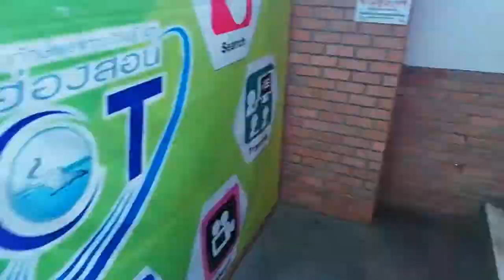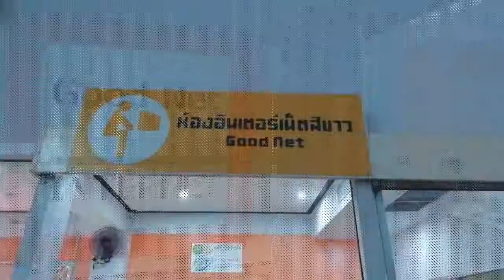Vlog Ep.3 ict อุทยานการเรียนรู้ แม่ฮ่องสอน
วิดีโอนี้สำหรับการนำเสนอข้อมูลเกี่ยวการเข้าชม ศูนย์ ict อุทยานการเรียนรู้ แม่ฮ่องสอน